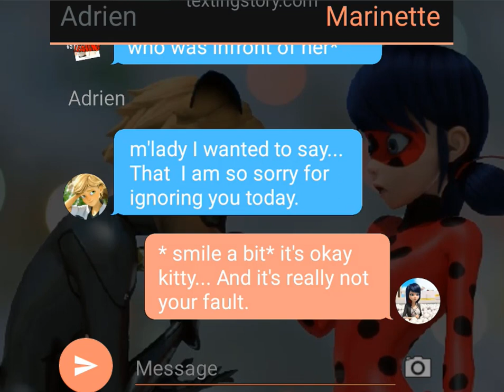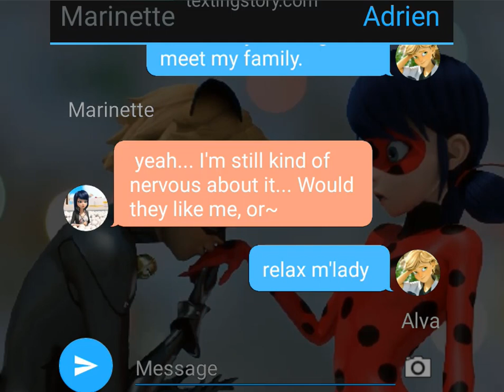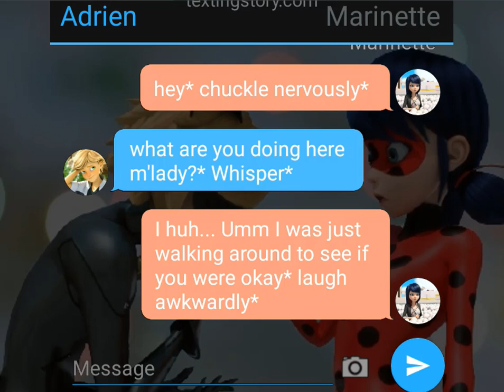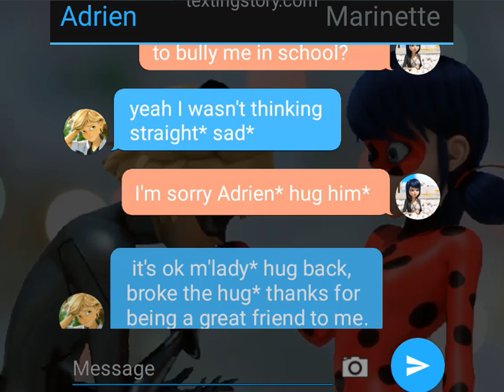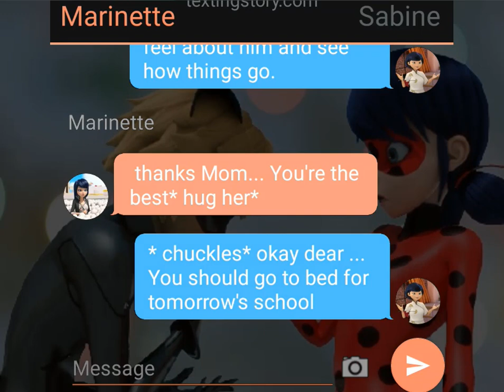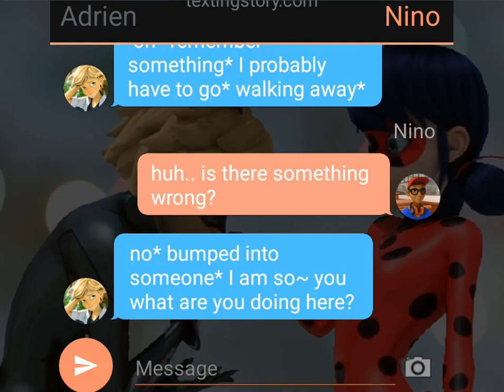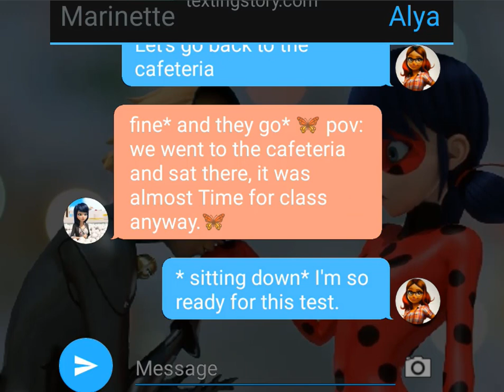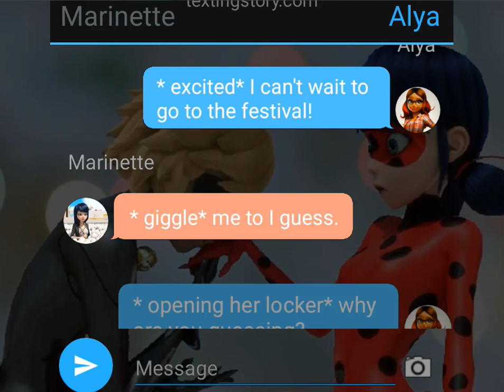💘The Bad Boy Fall in Love with a Popular Girl 💞Pt-8💞 A Miraculous Ladybug One Shot Texting Story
💘The Bad Boy Fall in Love with a Popular Girl 💞Pt-8💞 A Miraculous Ladybug One Shot Texting Story💘The Bad Boy Fall in Love with a Popular Girl 💞Pt-8💞 A Miraculous Ladybug One Shot Texting Story